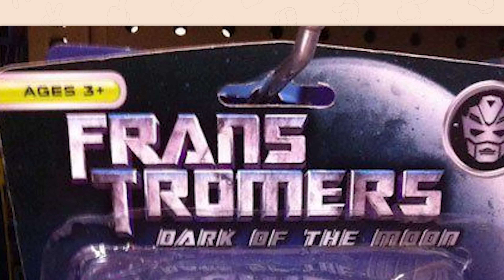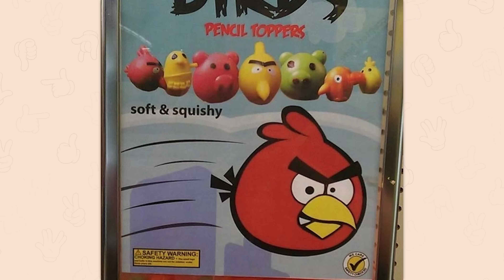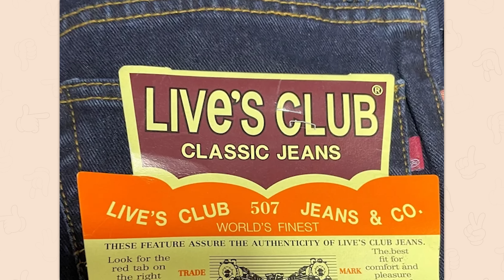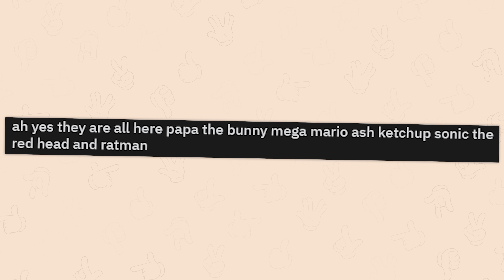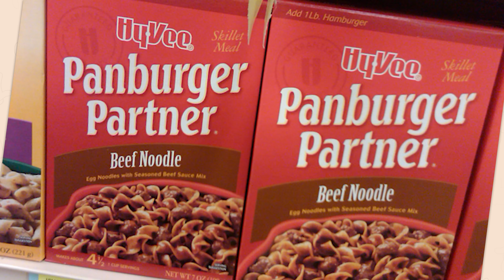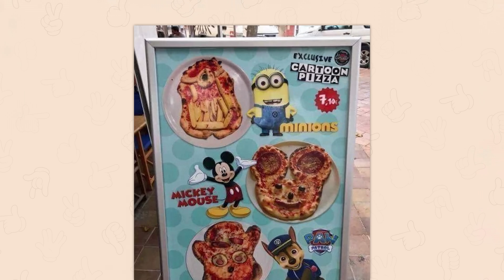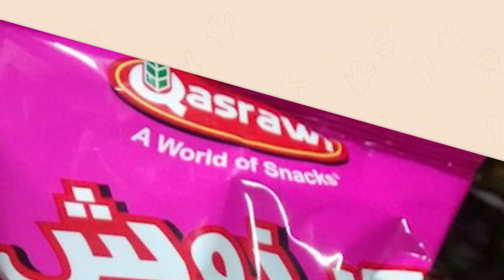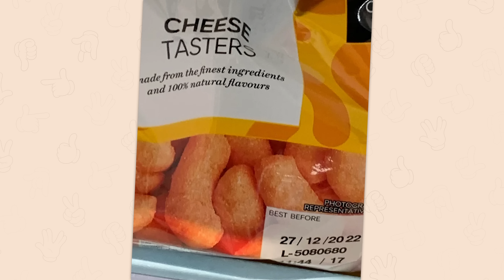r/Crappyoffbrands | just spread it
Top posts from r/Crappyoffbrands on Reddit. Video credits below.